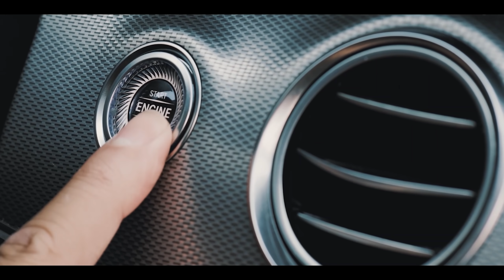OK! Lên Xe | Tuyển tập những giọng ca "khuấy đảo" OK! Lên Xe cùng Trương Thế Vinh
OK! Lên Xe được mệnh danh là "chuyến xe vui nhộn" vì ở đó có những khoảnh khắc chia sẻ thú vị từ nghệ sĩ, những thử thách khó nhằn khiến khách mời "dở khóc dở cười" và đặc biệt là màn karaoke cực hấp dẫn. Mỗi người tham gia sẽ đem đến một màu sắc âm nhạc khác nhau, hay có, chất có, bá đạo cũng có luôn, và tất nhiên là không thể thiếu sự góp giọng của host Trương Thế Vinh.

Cùng OK! Lên Xe điểm mặt những cái tên trong clip và hãy chờ xem tới "trùm cuối" nhé. Chắc chắn gương mặt ấy sẽ không làm bạn thất vọng! 🤪

𝐋𝐞̂𝐧 𝐗𝐞 - chương trình thực tế giải trí đầy vui nhộn cùng nghệ sĩ được dẫn dắt bởi Trương Thế Vinh.

Starting: Truong The Vinh (Trương Thế Vinh)